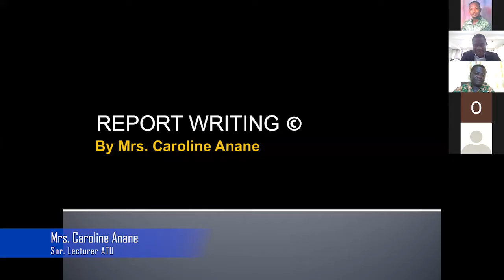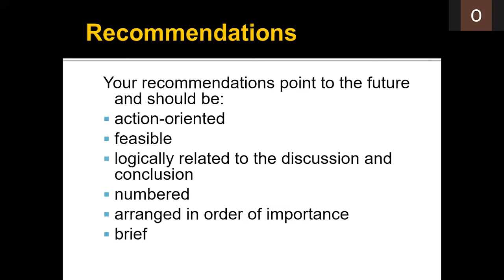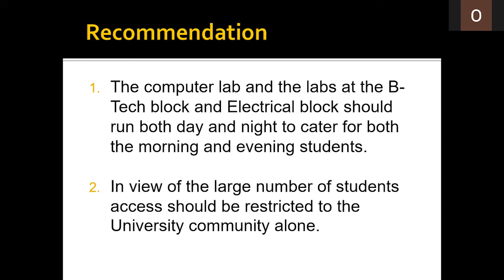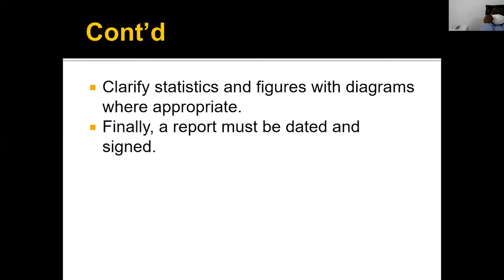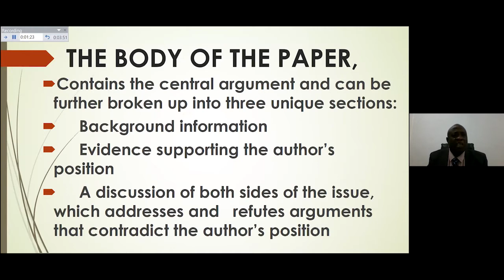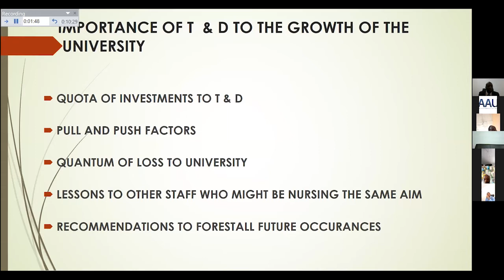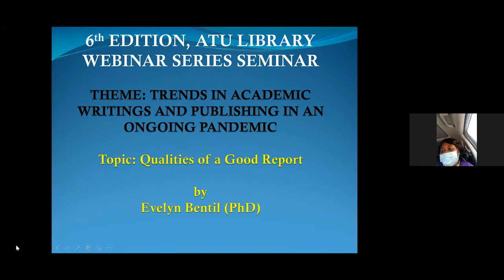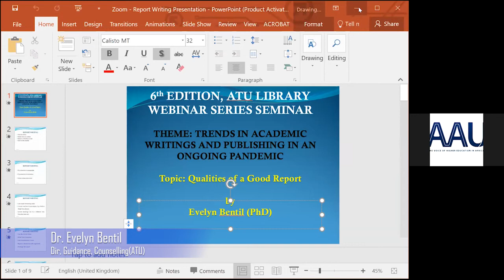6TH Edition ATU Library Webinar Series Seminar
The Accra Technical University Library, DRIPTT, and the Association of African Universities brings you the 6th Edition of the ATU Library Webinar Series Seminar on the theme: Trends in Academic Writings and Publishing in an Ongoing Pandemic. Th sub theme's were: " The Art of Academic Report Writing for Non-Teaching Staff & The Mechanism of Writing Position Papers".